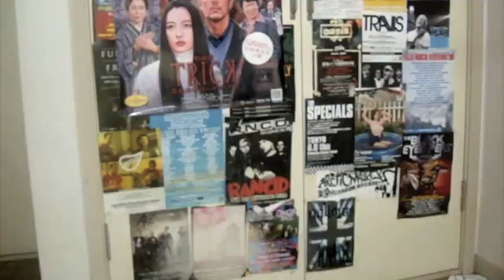Rilakkuma: The Truth